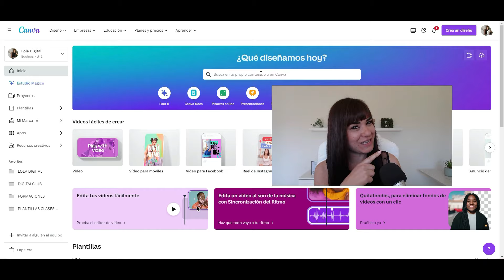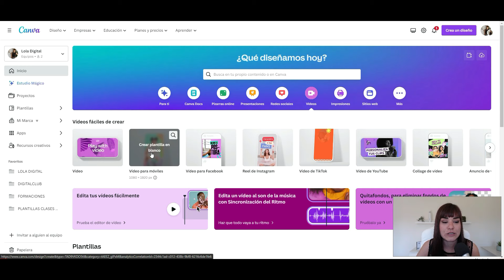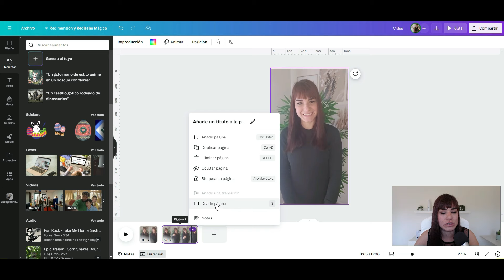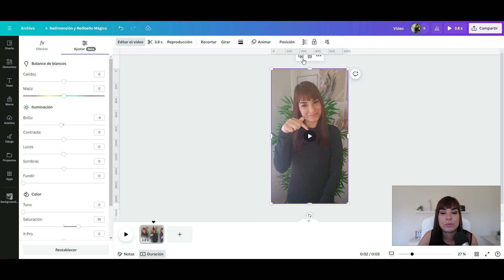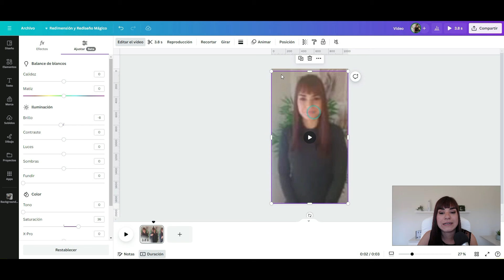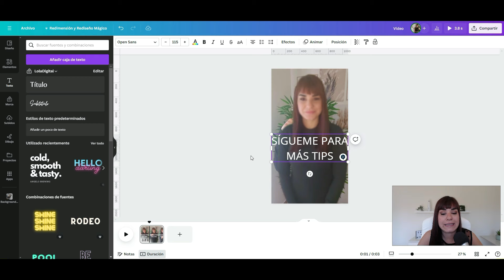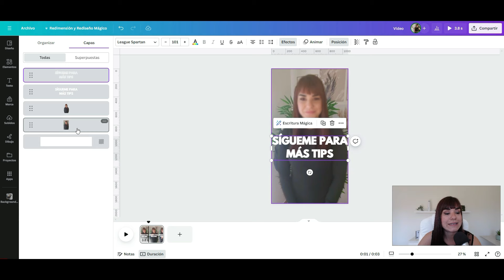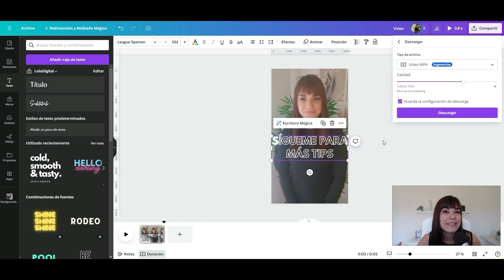Nuevo efecto CANVA💙 Truco creativo en VÍDEO🎥 para destacar títulos en Canva paso a paso✨